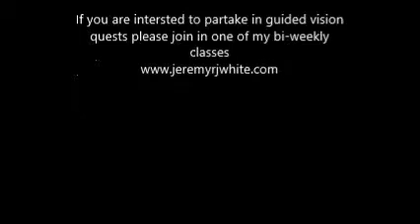Walking the Nine Worlds with Jeremy R J White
Walking the Nine Worlds is a bi-monthly online journeying class held by Jeremy R J White. This video will give you a brief description to what the class entails.

To view and register for upcoming classes, visit the following